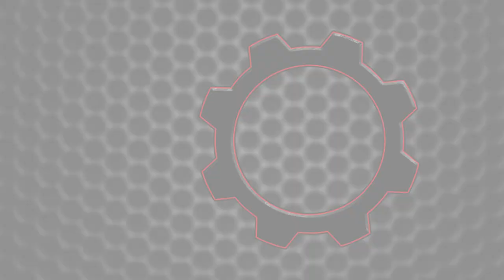I Invented the SUSPENSION CATAPULT! The New Superior Siege Weapon! - Trailmakers Gameplay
Welcome to another episode of Trailmakers! Today I am inventing a new type of catapult: the Suspension Catapult!  Most catapults use tension by winding ropes or other tensioning mechanisms, but this one uses an unreasonable amount of suspension stacked on top of each other and pulled back under tension.  It's 100% safe and effective just like all of my inventions